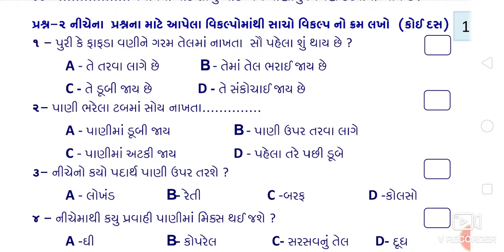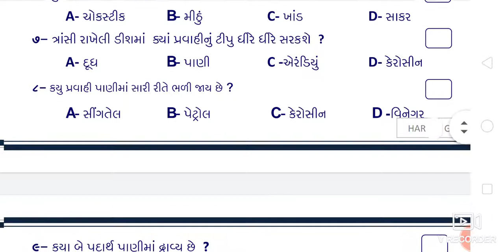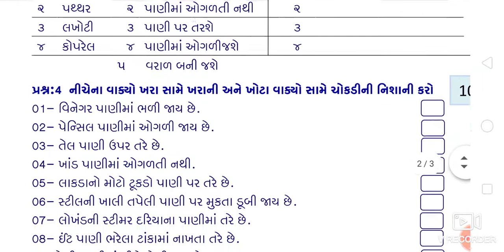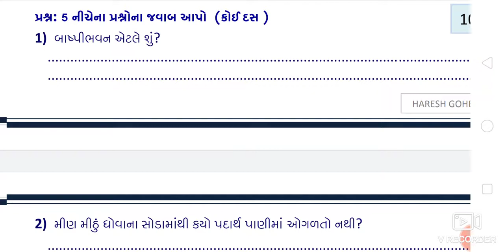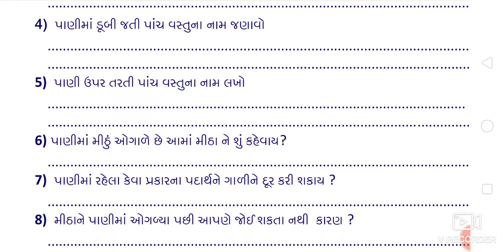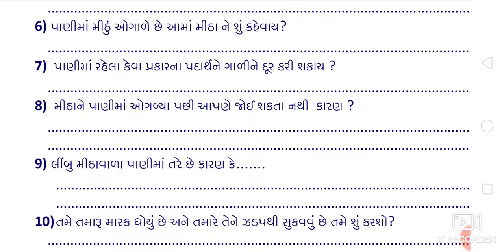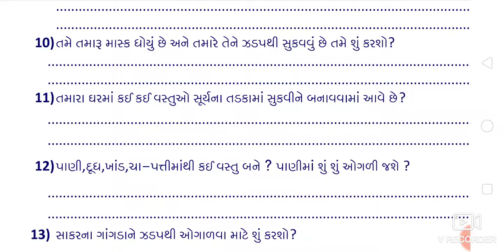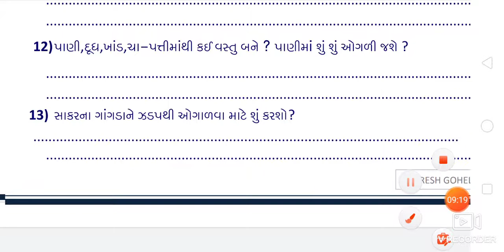ધોરણ 5 આસપાસ પાઠ 7||એકમ કસોટી સોલ્યુશન||Std 5 Aaspas Ch 7||Sem 1|Ekam kasoti solution